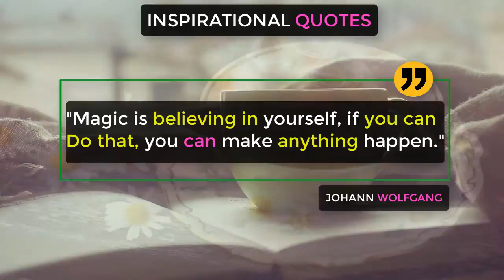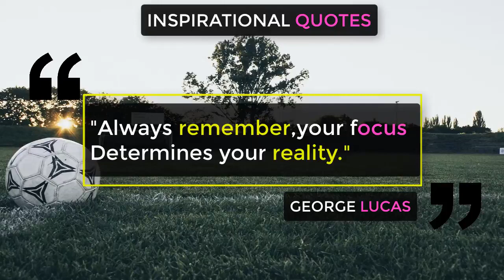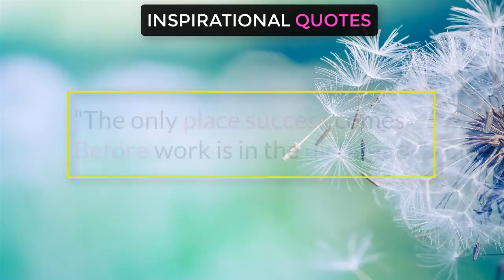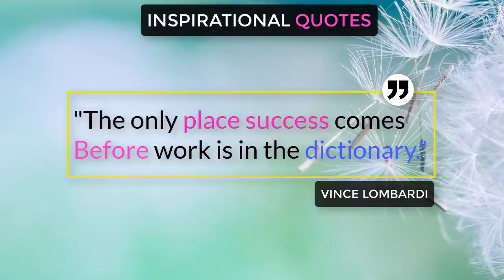Inspirational Quotes for Life ｜ 17 Powerful Motivational Quotes About Life ｜ Short inspirational